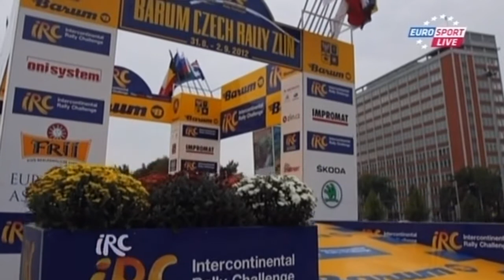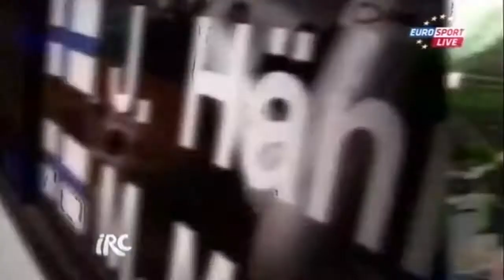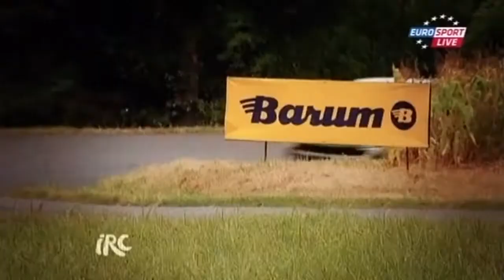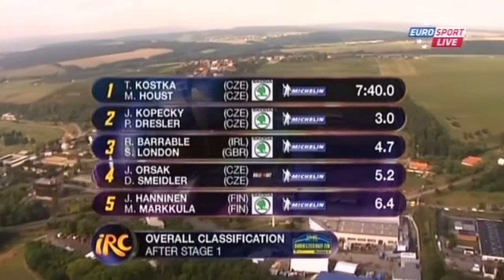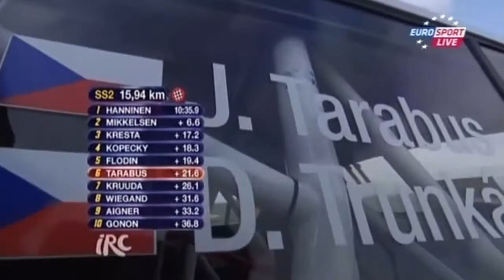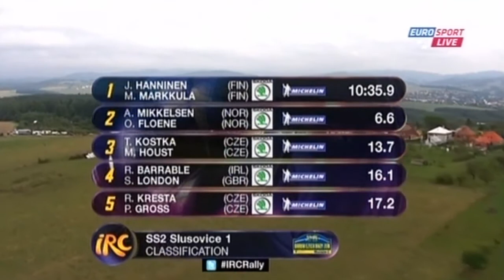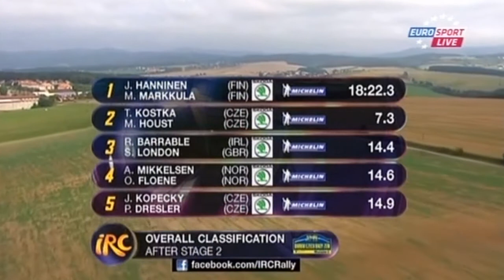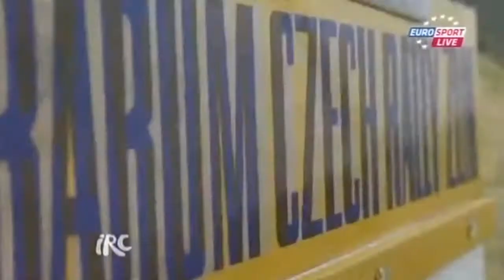IRC 2012 Barum Czech Rally Zlin - SS2 Live